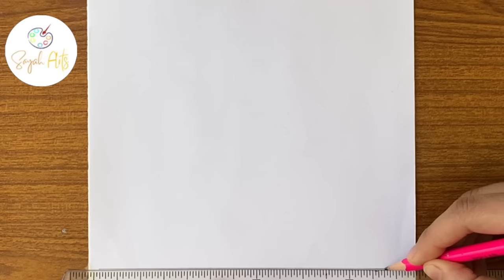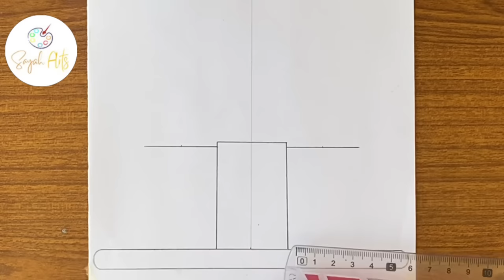How to draw taj mahal easy step by step // Easy drawing for beginners step by step with pencil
Hey guys!
In this art drawing tutorial i will show you How to draw taj mahal easy step by step // Easy drawing for beginners step by step with pencil.

▬▬▬▬▬▬▬  Music ♪♫ ▬▬▬▬▬▬▬